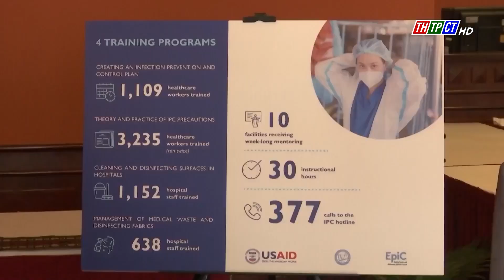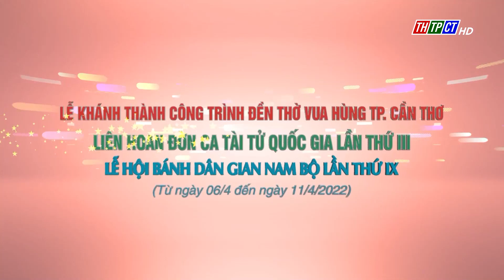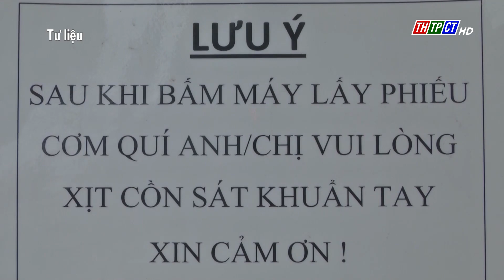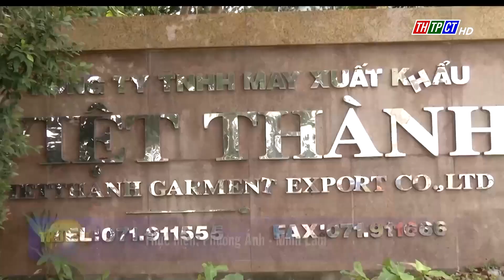Thời sự THTPCT tối 9/4/2022 | Cần Thơ TV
Các nội dung chính:
- Hoa Kỳ mong muốn cùng TP. Cần Thơ chung tay giảm thiểu biến đổi khí hậu
- Giám sát việc thực hiện chính sách pháp luật về quyền trẻ em
- Tặng quà tết cho đồng bào dân tộc Khmer